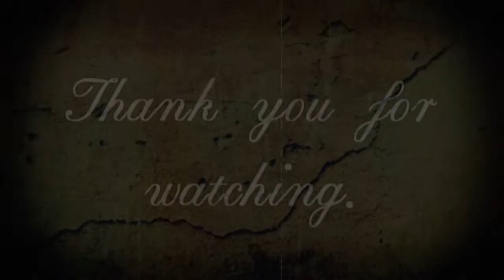From Space EP Advert